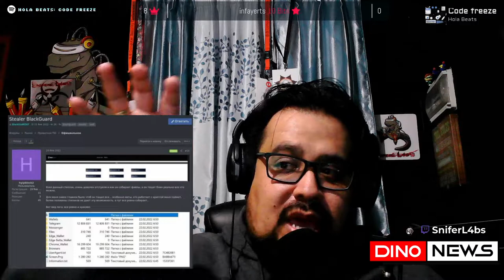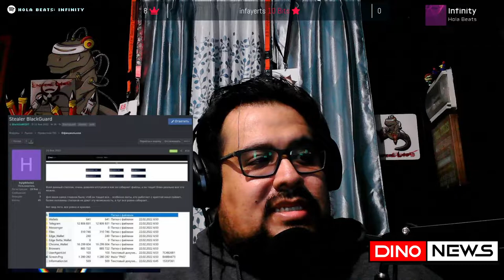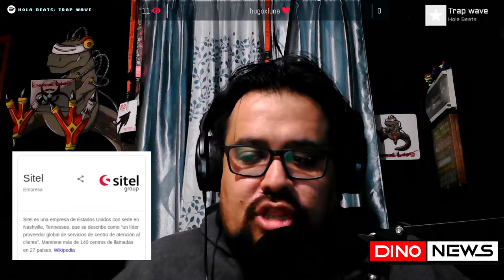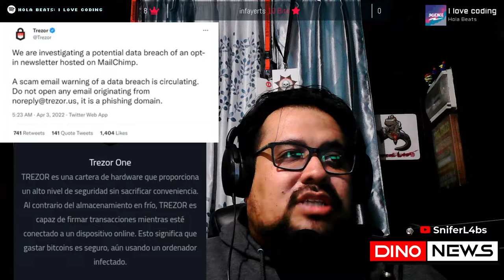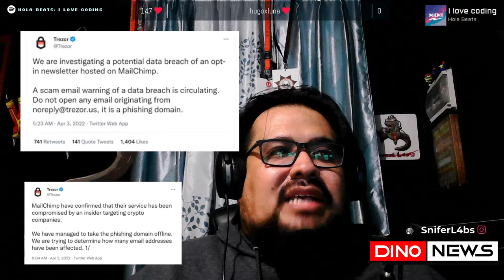#58 Spring4Shell, ataques a Routers domésticos, Trezor afectado por culpa del ataque a Mailchimp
Esto viene de la mano a lo que teníamos anteriormente el Podcast Dame una Shell, en formato video, en la sección de Twitch DinoNEWS

Una semana con de mucha actividad en el mundo del hacking.
Las noticias están ordenadas de las más antiguas a la más reciente.
Las 3 primeras noticias están relacionadas, una tras otra, a spring4shell en java Spring. (dio mucho que hablar en el transcurso de la semana)

"Comenzamos con una noticia de mucha popularidad en el transcurso de la semana"

Puedes seguirnos por Twitch estamos lunes, Miércoles, viernes y sábado a las 10:00 GMT -4